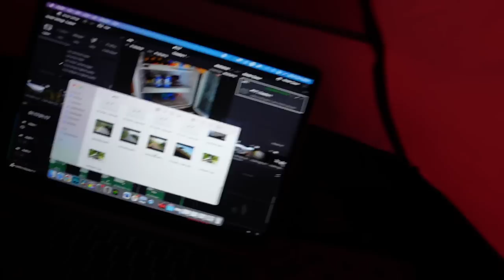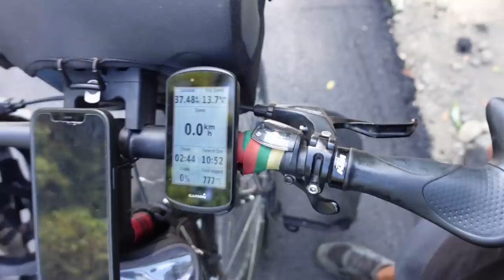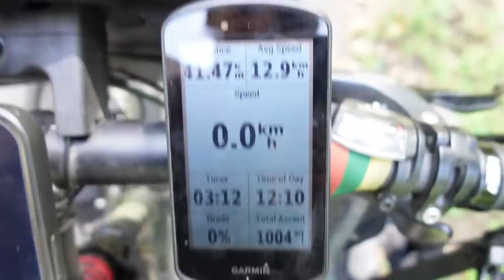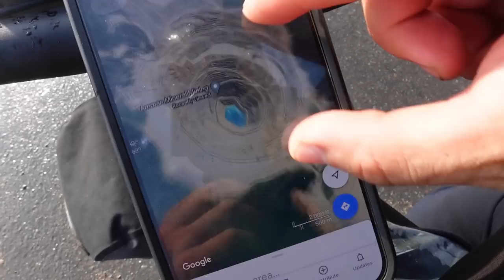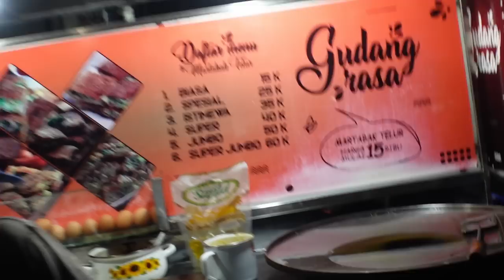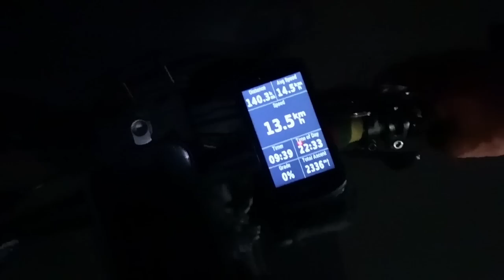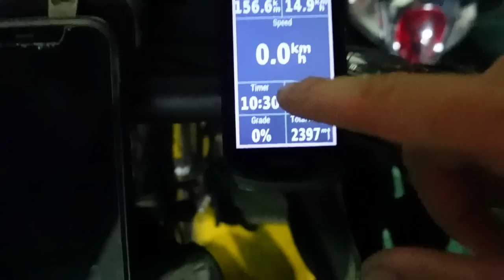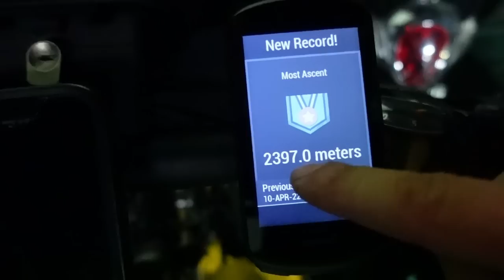Gatvės maistas ir rekordinis dienos sukilimas!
Ačiū!

Music of this video:
ES_R&R - Blue Steel copy
ES_Sunrise Sunset (Tribute Version) (Instrumental Version) - Akerman
ES_Tired of Waiting - Hallman copy